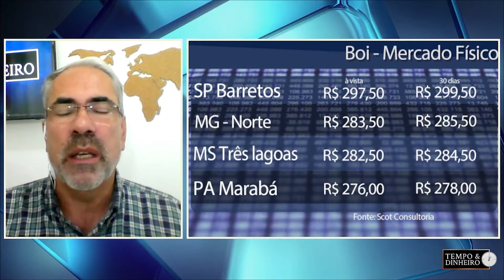Boi e bezerro patinam no começo do mês apesar da entressafra